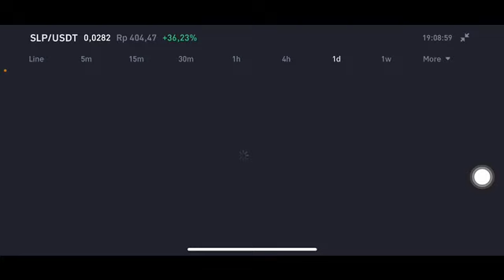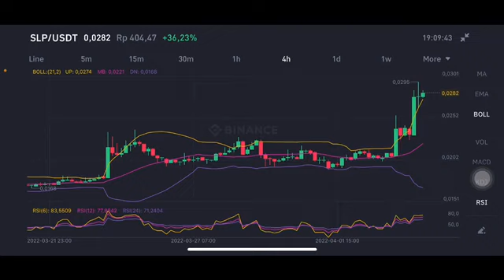SLP COIN PRICE PREDICTION EXPLODED 💥🚀 | SLP CRYPTO | SMOOTH LOVE POTION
Slp price prediction
Slp price